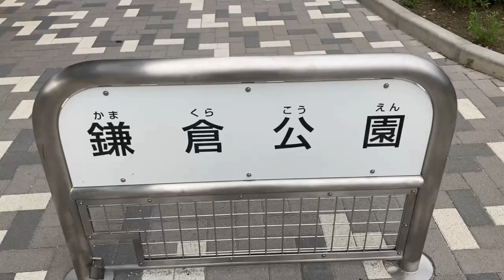いすゞエルガミオ京成タウンバスTO87新金01柴又帝釈天経由金町駅行き新柴又駅14時44分発車7分遅れ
この先に行くと鎌倉公園があります。